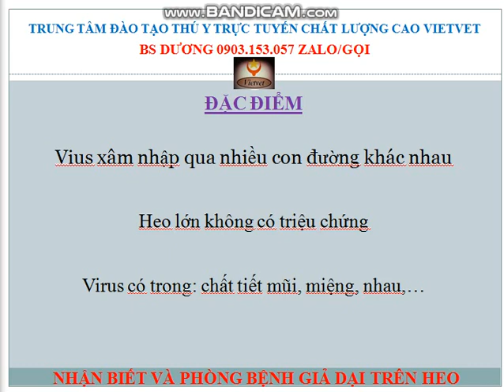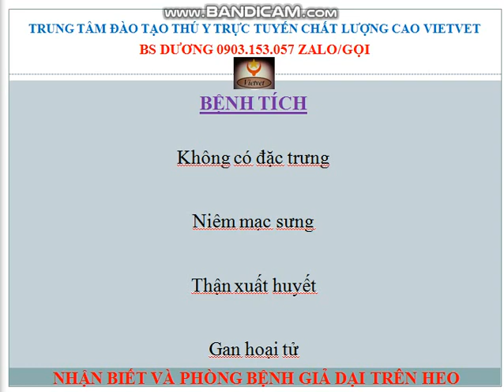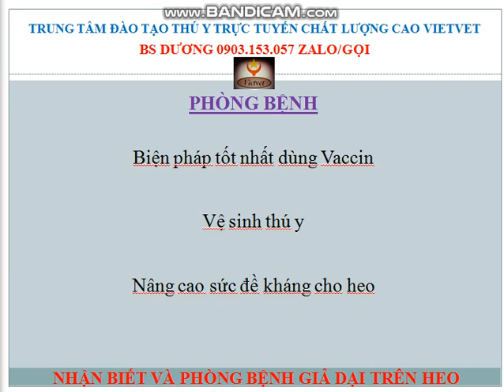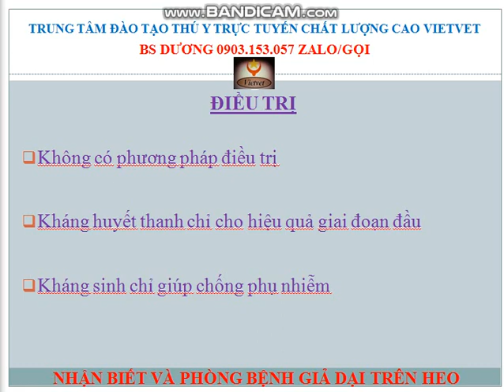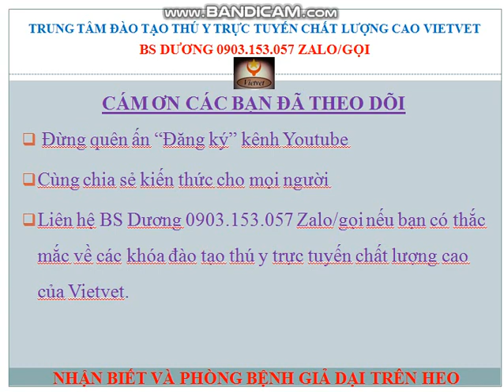Bệnh giả dại trên heo - Aujeszky's disease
NHẬN BIẾT VÀ PHÒNG BỆNH GIA DẠI TRÊN HEO

BS.DƯƠNG xin gửi tới các bạn bài học Nhận biết và phòng Bệnh Giả dại trên Heo, hy vọng video hữu ích cho các bạn.

Các bạn đừng quên chia sẻ và ấn "Đăng ký" kênh Youtube của Vietvet để nhận các video về chăn nuôi thú y nhanh nhất nhé, cám ơn các bạn!

Các lớp: Siêu âm, Xquang, chuyên khoa xương khớp, mắt, ngoại khoa, chẩn đoán và điều trị bệnh, phối hợp sử dụng thuốc trong trang trại, quy trình nuôi dưỡng chăm sóc trên các loài vật nuôi chó mèo, heo, gà, vịt, trâu, bò,...

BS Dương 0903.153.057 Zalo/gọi